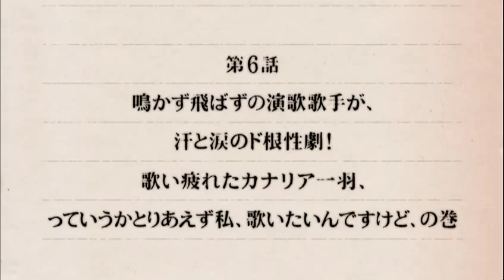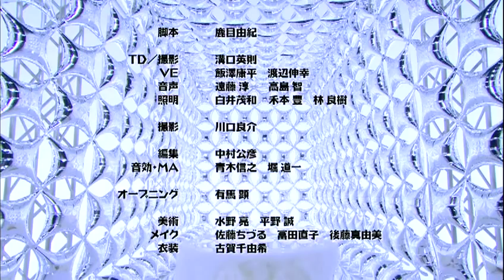110216 SKE48 Mousou Deka! episode 06 ENG SUB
Make sure captions are enabled in order to watch with English Subs.

Episodes might be made unlisted at some point.